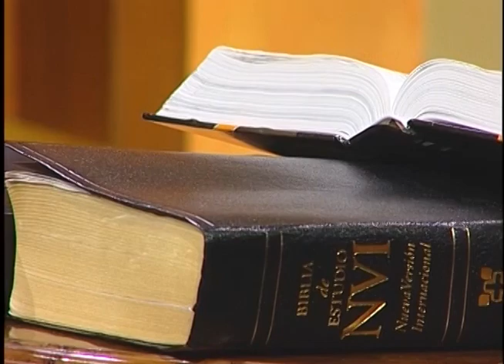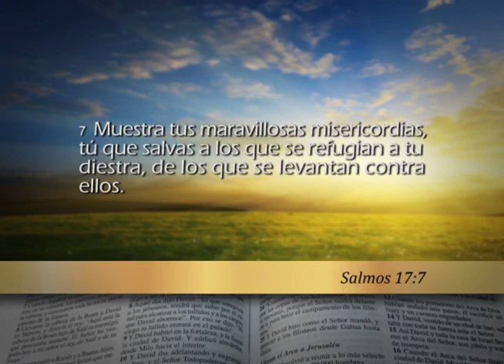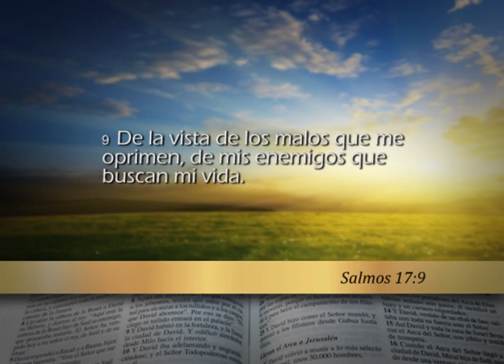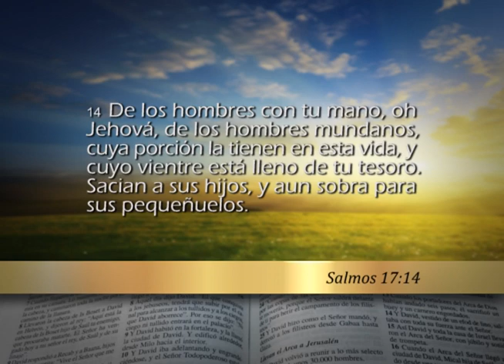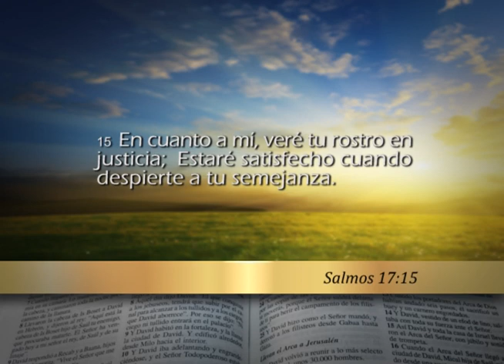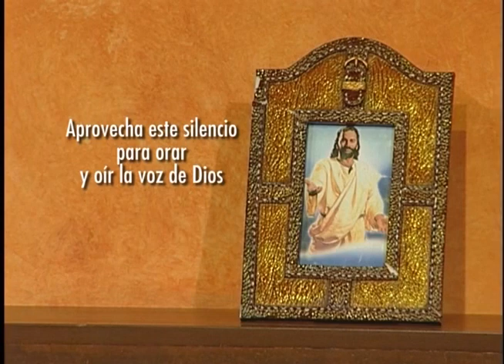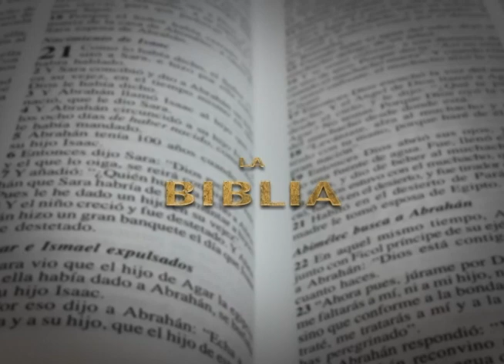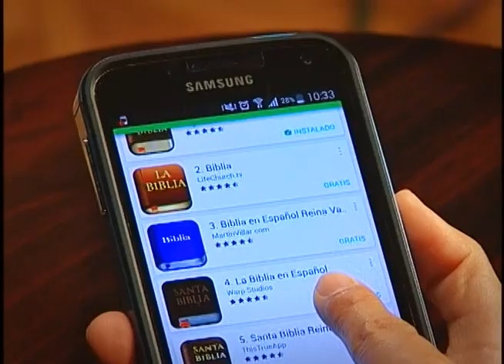Reavivados por su palabra 17/11/2016 - Salmos 17